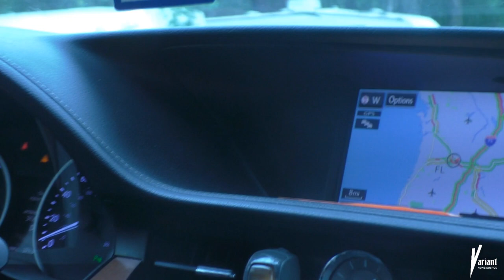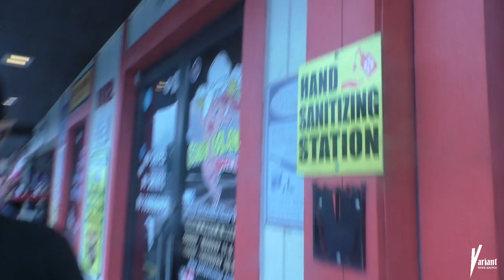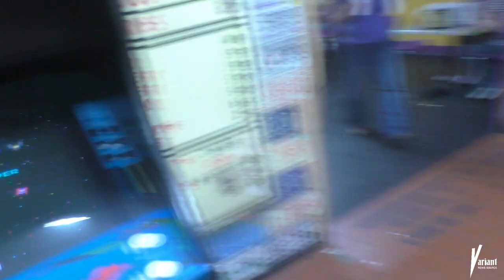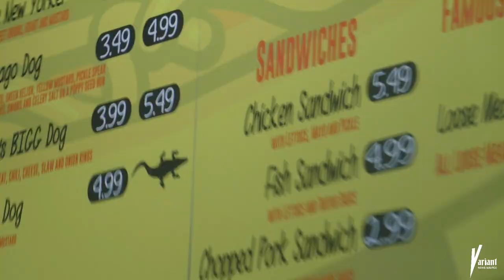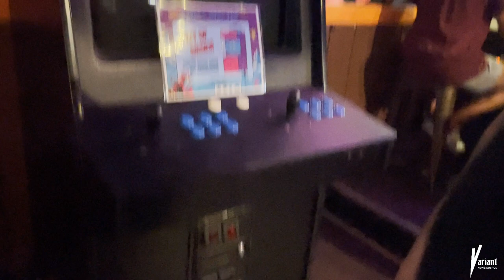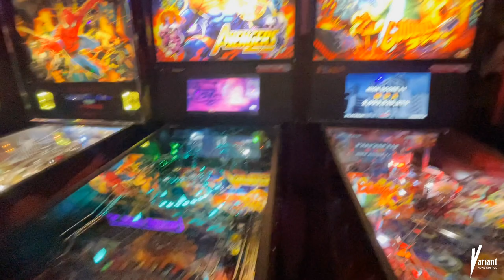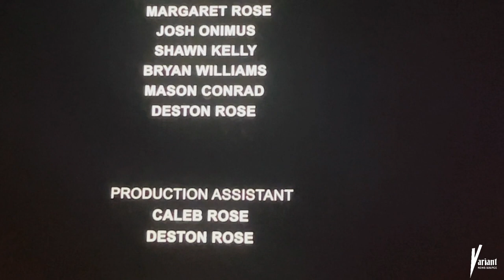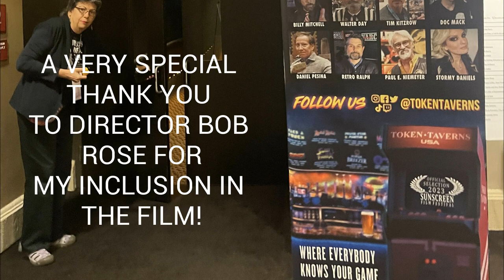The Road Trip Vlog to the Token Taverns Premiere! (2023 Sunscreen Film Festival)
The day is finally here! The premiere of Token Taverns: An Arcade Bar Story

On April 30th, myself and channel Arcade tech and guru, Neil Hernandez attended the premiere of the upcoming documentary, Token Taverns at the AMC Sundial in St. Petersburg, Florida. The film had its premiere during the 2023 Sunscreen Film Festival. "Token Taverns" is a documentary exploring the growth of arcade bars and what this growing trend is all about. "Token Taverns" centers on 3 arcade bars and their owners over 2 years as they try to thrive and survive through a global pandemic. Myself and Neil both contributed to the film. Myself as an assistant camera operator and Neil as himself during the Glitch Arcade bar and Freeplay Florida sections. Keep an eye out for those sections near the end.

Follow Token Taverns on social media for future announcements!

Special Thanks to Director Bob Rose for my inclusion!

Thank you to:

Billy Mitchell
Neil Hernandez
Shawn Kelley
Dwight Slamp
Walter Day
Glitch Bar
Lowry's Parcade